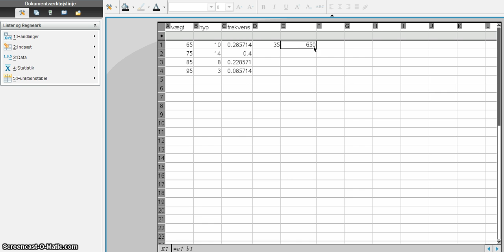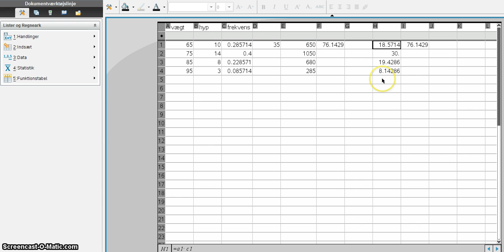Nspire middeltal grupperede